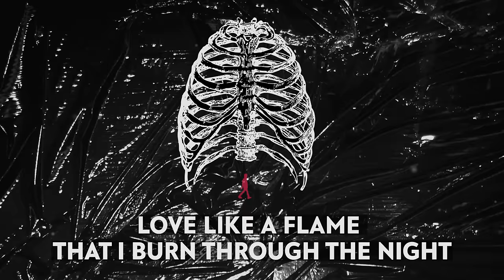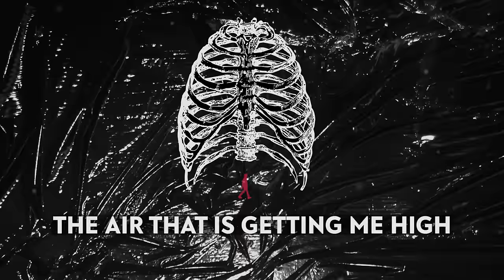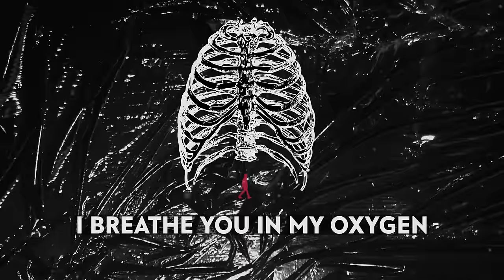OSVISS - Oxygen [OFFICIAL LYRIC VIDEO]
Oxygen is back! Stream now